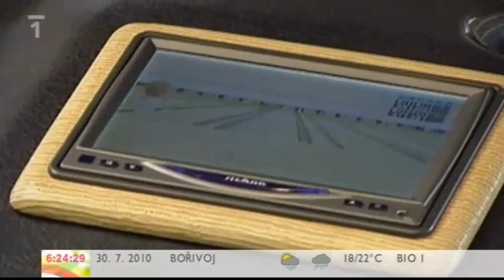Česko-tuningovy raj? 30.7.2010 ČT1 - Dobré ráno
Reportáž televize ČT1 v pořadu Dobré ráno o tehdejší úspěšné době upravených aut.
Účinkuji: Opel Calibra, Fiat Punto